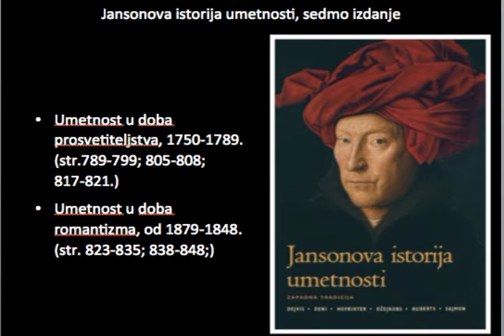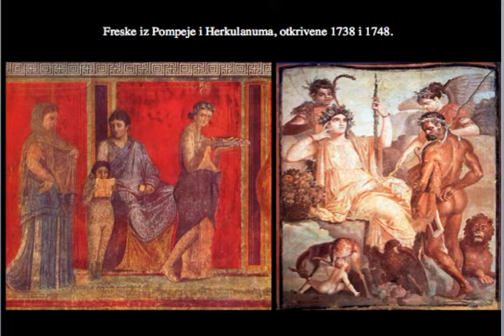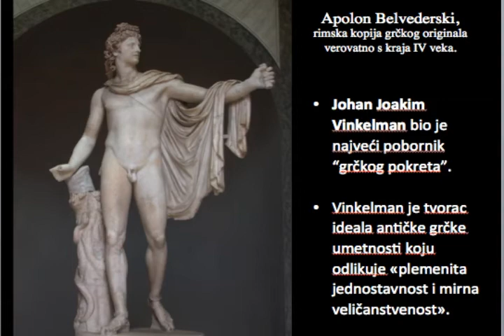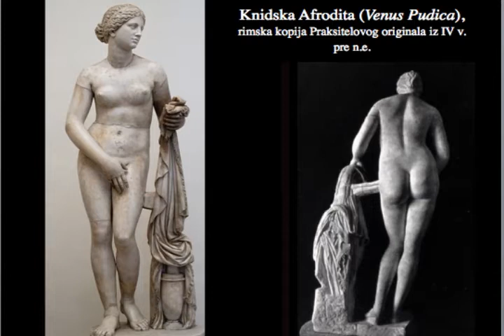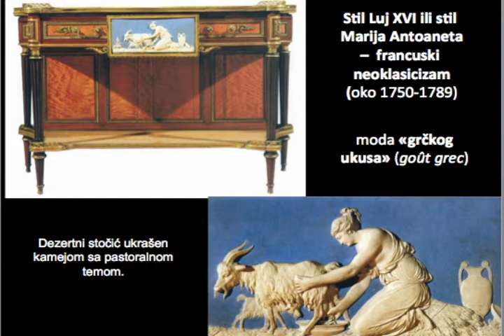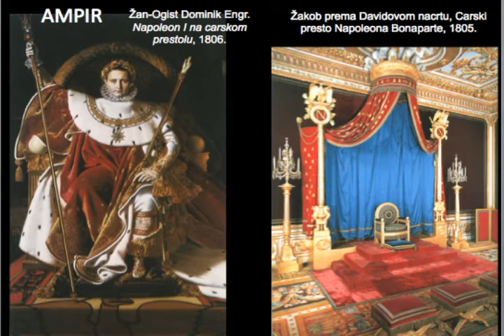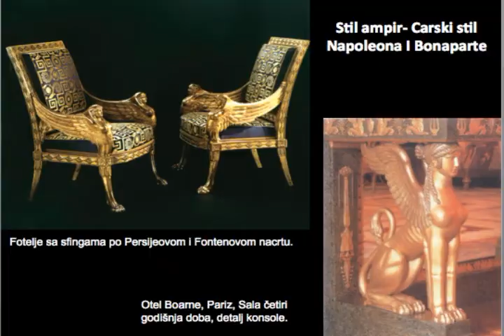02 Istorija moderne umetnosti i dizajna